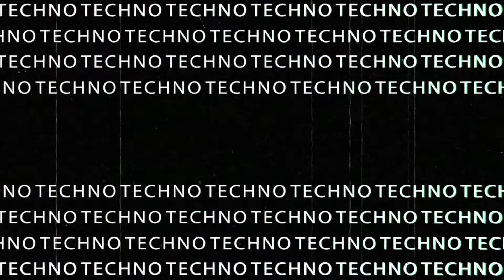Thick As Thieves - Colide (Peter Fern Remix)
Thick As Thieves - Colide Remixes, Released 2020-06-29, Techburst Records, TBR105

The remix pack for this 2019 Collide track by Thick As Thieves (a.k.a. Mark Sherry and David Forbes) is seriously stunning! The hard techno scene is on fire at the moment, so why not pick 3 of the most talented artists of the genre to take care of the remix business? Peter Fern, KETNO and Etherculture have all delivered some of their finest productions to date, and each remix is guaranteed to pulverise the hardest of techno dance floors around the globe, with their fierce acidic vibes, BIG remix package alert!